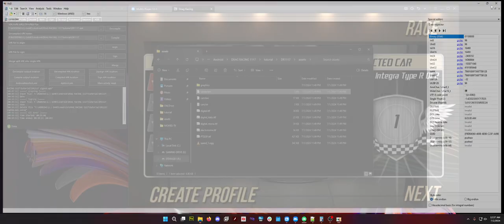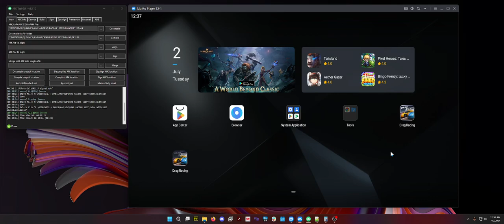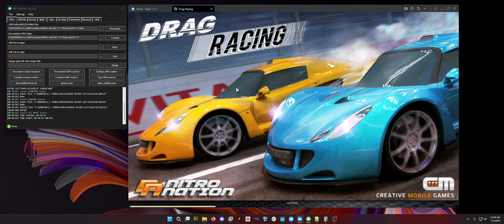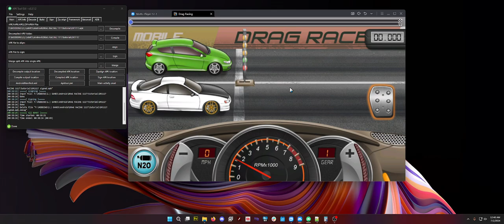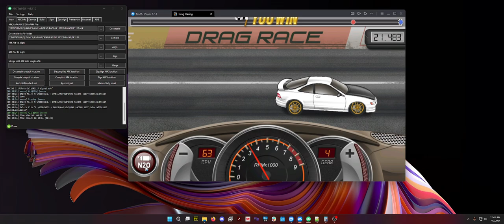SpeedRun Randomizer for Drag Racing by CreativeMobile?!?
Jerry: @RacingGamerSlovenia
Bevins: @bevins38